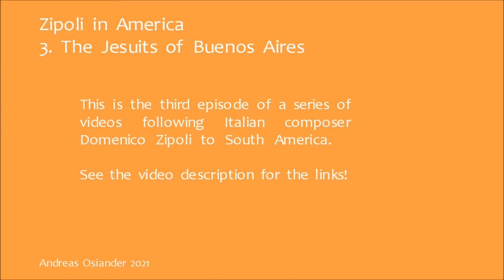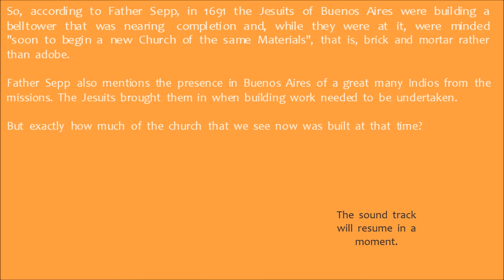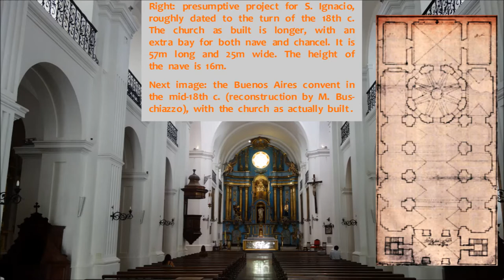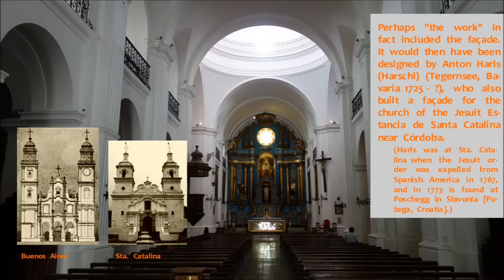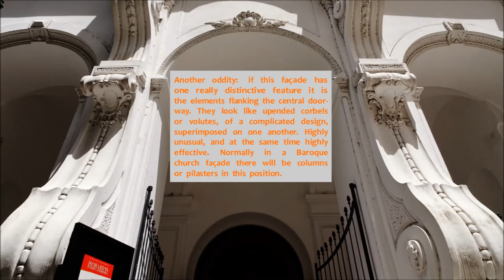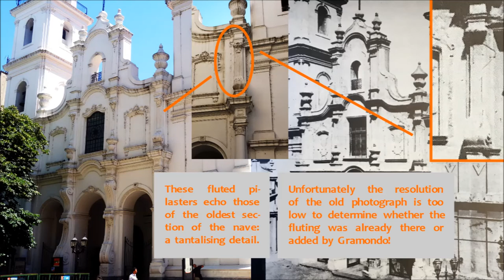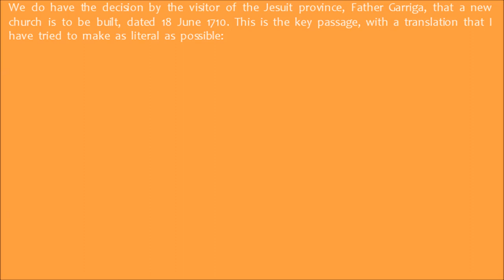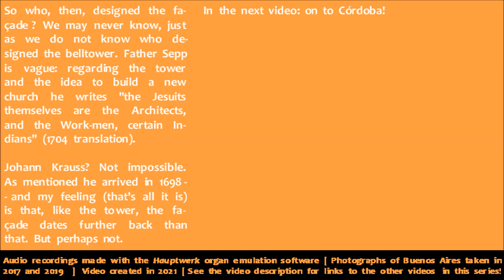Zipoli in America III. The Jesuits of Buenos Aires (Andreas Osiander 2021)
Playlist and tracklist below.  The third in a series of six videos following Italian composer Domenico Zipoli (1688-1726) to America.  Contents of the series: 1. An Atlantic Crossing 2. Arriving in a New World 3. The Jesuits of Buenos Aires 4. Córdoba I: The Church of the Jesuits 5. Córdoba II: The University.  Zipoli's Death 6. Córdoba III: An Afterlife.

The music (from Zipoli's Sonate d'intavolatura): @0:31 Canzona in fa maggiore -- @4:19 Versi in fa maggiore #1 -- @5:30 Preludio in sol minore -- @10:25 Partite in la minore -- @25:17 Aria in si minore

@20:21 : The clocktower is of course on the right, not on the left as mistakenly stated in the video.

The Catálogo de los Jesuitas de la Provincia de Paraguay 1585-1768 (Rome 1980) ) contains minor mistakes regarding persons mentioned in this video.  It lists Peter Weger as a native of "Kempten" in Bavaria.  But the inventory of an ecclesiastical archive (Propsteiarchiv) in Kempen on the Lower Rhine (near Düsseldorf) that is available online lists a document recording that in 1731 Peter Weger, described as a Jesuit lay brother in Buenos Aires, had a fund set up for masses to be read in St Peter's Chapel outside Kempen.  Reputed to be the mother church of the town, this chapel is the object of an annual pilgrimage of the townspeople; by contrast, Kempten in Bavaria has no chapel of any prominence dedicated to St Peter.  The entry for Anton Harls (Harschl) in the Catálogo states that after having to leave South America H. in 1773 was at "Požega in Slovenia".  There is such a place in Slovenia, but it is very small and I doubt if it ever had a Jesuit presence, unlike Požega/Poschegg in present-day Croatia.  Poschegg is situated in a region then commonly known as "Slavonia" (Slawonien), which the editors must have confused with Slovenia.

Some sources
Titles listed here do not necessarily relate to this particular video of the series only.

Stella Genovese-Oeyen, La iglesia de San Ignacio.  Buenos Aires [1946].

Ricardo González, "El retablo mayor de San Ignacio de Buenos Aires."  2004 (II Jornadas de historia del arte argentino)

Ricardo González, "Las cofradías regionales de Montserrat y Covadonga en la iglesia de San Ignacio de Buenos Aires."  2006 (IV Jornadas sobre arte y arquitectura en Argentina)

Fabio Grementieri & Claudia Shmidt, Alemania y Argentina.  La cultura moderna de la construcción.  Buenos Aires 2010.  (On Johann Wolff and Peter Weger.)

Norberto Levinton, La arquitectura de la Compañia de Jesús en Buenos Aires.  2012.  (An extremely knowledgeable and detailed account, with some oddities.  The link below promises a PDF download which however results in a badly formated Word file.  Invaluable nonetheless.)

José León Pagano, El templo de San Ignacio.  Buenos Aires 1947.

Héctor Schenone, "Retablos y púlpitos."  In: Historia general del arte en la Argentina (Academia Nacional de Bellas Artes.  Buenos Aires 1982), vol. 1, pp. 211-77.